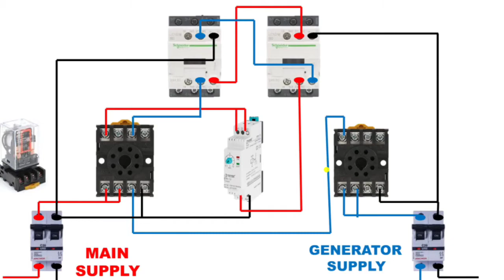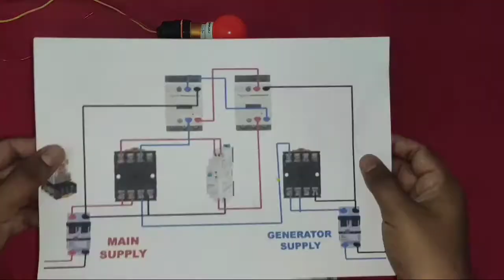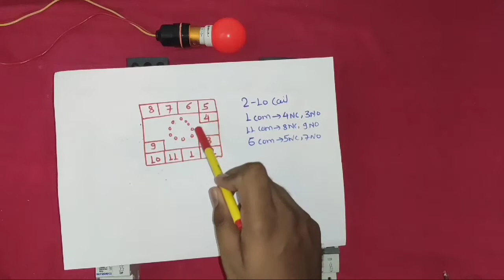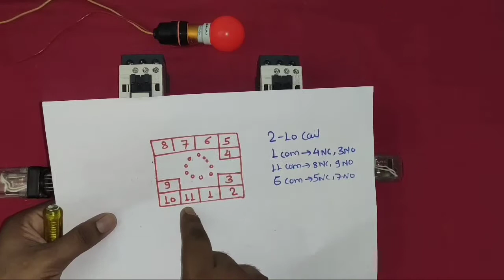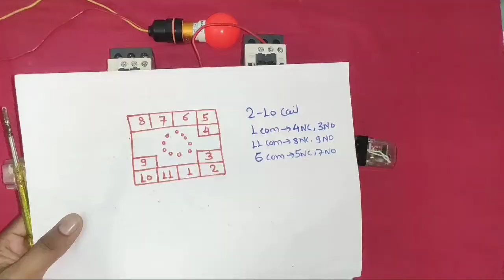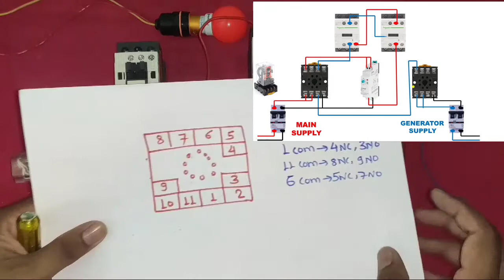Standard Changeover Switch Connection with Timer And Relay! Automatic Changeover Switch Wiring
in this video we explain all about changeover switch connection and working